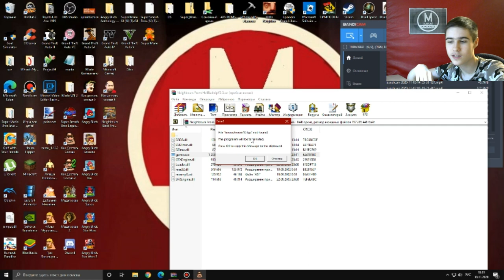Моды на Как Достать Соседа №8 - NFH Bad трип